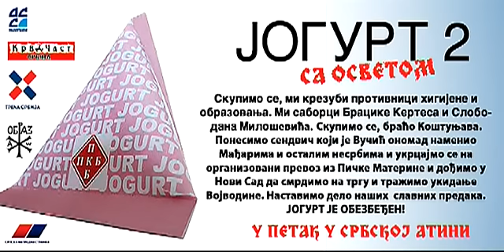Uzbudilnik - Jogurt revolucija 2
Skupimo se,mi krezubi protivnici higijene i obrazovanja. Mi saborci Bracike Kertesa i Slobodana Milosevica. Skupimo se,braco Kostunjava. Ponesimo sendvic koji je vucic onomad namenio Madjarima i ostalim nesrbima i ukrcajmo se na organizovani prevoz iz Picke materine i dodjimo u Novi Sad da smrdimo na trgu i trazimo ukidanje Vojvodine. Nastavimo delo nasih slavnih predaka. JOGURT JE OBEZBEDJEN!
U PETAK U SRBSKOJ ATINI!